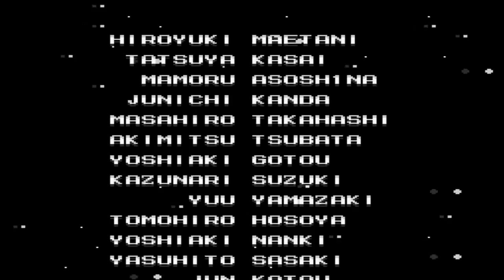let's play megaman nes series part 14 - megaman 2 Finale